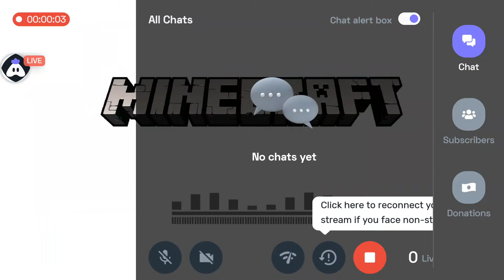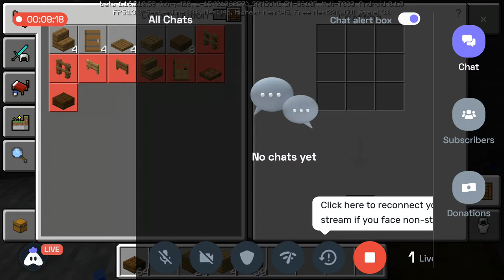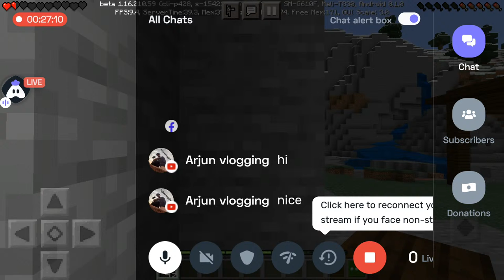Aarti Gupta Playing Minecraft Survival Series #4